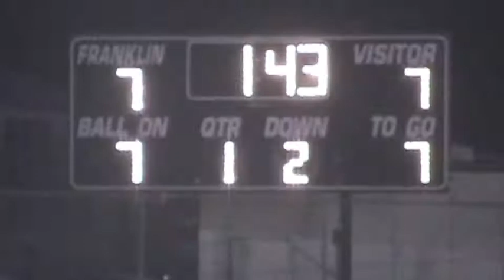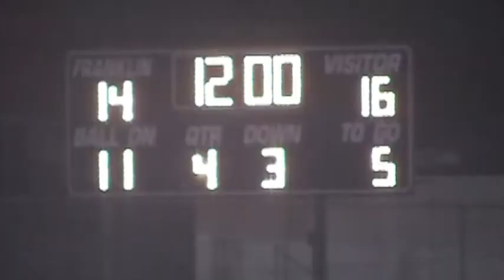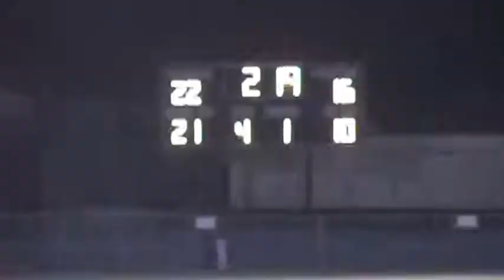Roosevelt Rough Riders @ Franklin Panthers Football Highlights 9-17-10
Final..
Franklin Panthers 22
Roosevelt  Rough Riders16